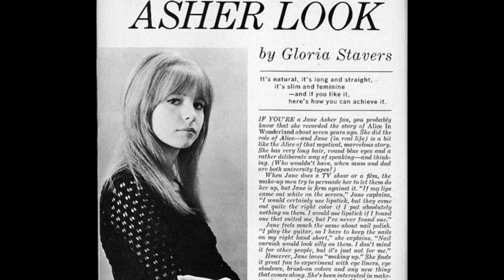Jane Asher Tribute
Jane Asher is an English actress whose career has been quite diverse to say the very least. I first came across her when I was a little lad where she would appear on some children's television programmes, as well as adverts for McVities. Even though she was in her 50s by that time, I still found her extremely attractive! Well I always say that if you can appreciate any kind of beauty even as an innocent child who speaks and thinks candidly about anything, then that beauty is simply undeniable as (presumably for most kids) the formation of those views were bereft of any extraneous influence other than their own!

I learned this from British architect George Clarke when he went to visit Durham Cathedral (which also became one of my dreams to go and visit), in which he said:

   "Durham Cathedral was the building that made me want to be an architect. I remember     going to visit the building at the age of 12 and it blew me away with its unbelievable beauty. I wish I could design a building that would last a thousand years!'

Jane now runs a successful cake franchise from posh Chelsea in London.